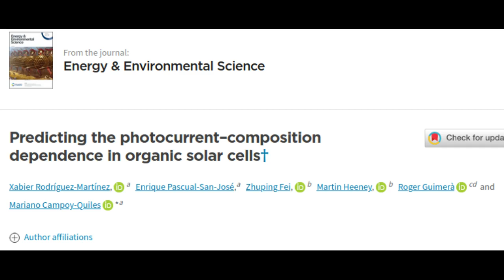Machine-learning to predict the performance of organic solar cells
Researchers from Universitat Rovira i Virgili and Institute of Materials Science of Barcelona have combined experimental data with algorithms and enable an unprecedent predicting capability of the performance of organic solar cells.

Credit: ICMAB
Credit: URV